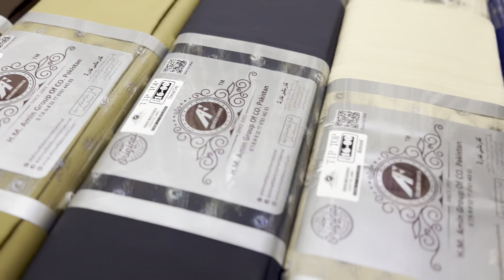Fine Quality Wash n Wear 4 season stuff 03224626553